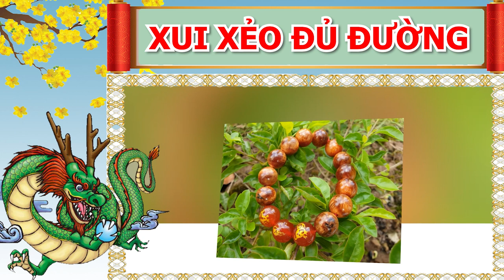CHỈ MẶT 4 CON GIÁP ĐẠI HẠN, Vỡ Nợ Tháng 6 DL, Tán Gia Bại Sản, Xui Tận Mạng Nếu Không Biết Điều Này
01. Linh phù giải hạn
02. Hồ lô hóa giải Ngũ Hoàng
03. Mai Hoa Phú Quý
04. Gương bát quái tinh cầu
05. Kim bài thái tuế 2023
06. Vòng tam hợp Dần Ngọ Tuất
07. Vòng tam hợp Thân Tý Thìn
08. Vòng tam hợp Hợi Mão Mùi
09. Vòng Tam Hợp Tỵ Dậu Sửu
10. Bát bảo tâm kinh
11. Minh Quang pháp bảo cầu
12. Minh Quang pháp bảo lục giác
13. Tỳ Hưu Lộc Tài (Đồng)
14. Tỳ Hưu Khai Vận ( Bạch Ngọc)
15. Bách Niên Tụ Tài ( tụ tài lộc)
16. Song long ngọc ấn ( ấn thăng quan)
17. Kim bài ngũ Lộ Thần Tài
18. Hồ lô bình an ( treo xe)
19. Móc khóa văn xương
20. Ống bút văn xương gỗ đào
21. Bút văn xương gỗ đào
22. Bút văn xương gỗ đào nhỏ
23. Hoa mai kim tiền ( mạ vàng )
24. Các vật phẩm phong thủy khác CHỈ MẶT 4 CON GIÁP ĐẠI HẠN, Vỡ Nợ Tháng 6 DL, Tán Gia Bại Sản, Xui Tận Mạng Nếu Không Biết Điều Này.
Quý vị thân mến, vào khoảng thời gian từ nay đến hết tháng 6 dương lịch, sự đen đủi sẽ bắt đầu đeo bám 4 con giáp này, khiến vận thế của những con giáp này đi xuống tận đáy, không chỉ tiền bạc đội nón ra đi mà vạn sự đều bế tắc, thậm chí tán gia bại sản, gia đình ly tán. Chắc hẳn quý vị và các bạn nghe đến đấy cũng rất thắc mắc đó là những con giáp nào? Và trong chương trình ngày hôm nay, kênh Phong Thủy Gia Cát sẽ bật mí đến quý vị và các bạn những con giáp vận khổ từ nay đến cuối tháng 6 dương lịch sắp tới, kính mời quý vị và các bạn hãy cùng theo dõi.